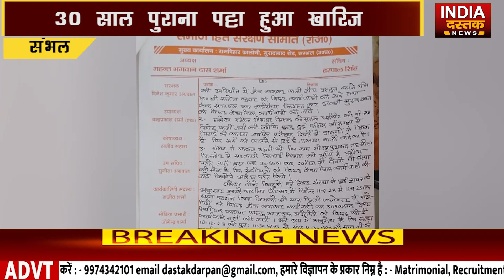संभल में समाजहित संरक्षण समिति ने बहजोई परिसर में तीन मांगों को लेकर धरना | INDIADASTAK | 19DEC 2023